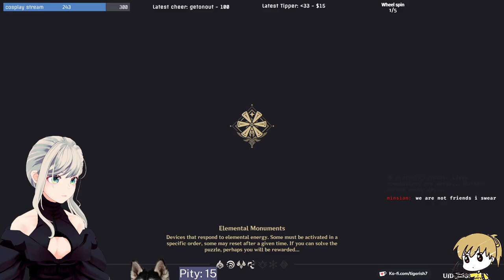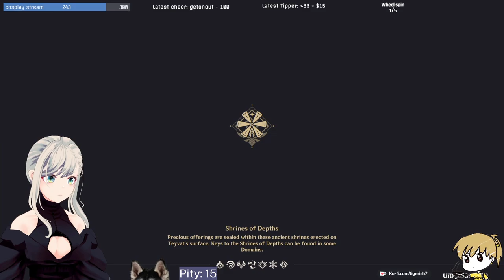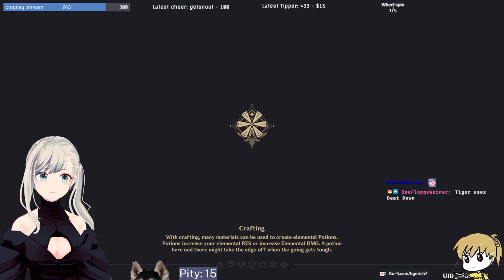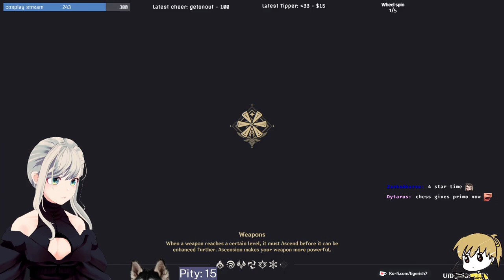Can I get a new character today? [2023 Genshin F2P Day 3]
Made a new free-to-play account with a vow to only play 1-2 hours per day. I'll be tracking how much progress we make each week and enjoying a casual playing lifestyle